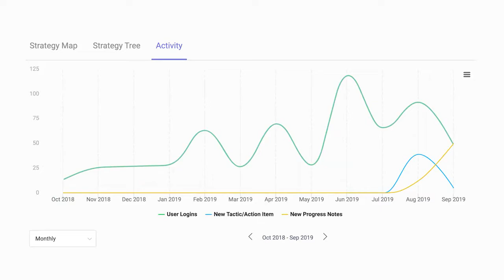Transforming from the Frontlines of COVID-19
Right now, our frontline healthcare workers all over the world are caught in a rough fight with COVID-19. Frontline medical workers are fighting the virus day in and day out, putting themselves at risk but also posing a threat to their own families. The mental and psychological stress that they have witnessed has been incredible.

This panel discusses the massive transformation at the frontlines around the healthcare sector. The session begins with messages from Thomas Wedell-Wedellsborg (Author of What's Your Problem, Harvard Business Press) and Prof. Behnam Tabrizi (Stanford University).

Matthew Bell, SVP, Global Portfolio, Project Management and Strategic Planning for AstraZeneca

Michael L. Klein, Senior Director, Portfolio Management & Operational Planning, Mayo Clinic

Tahirou Assane, Director at Brightline, Project Management Institute

About Brightline
Brightline® is a Project Management Institute initiative together with leading global organizations dedicated to helping executives bridge the expensive and unproductive gap between strategy design and delivery. Brightline delivers insights and solutions that empower leaders to successfully transform their organization’s vision into reality through strategic initiative management.